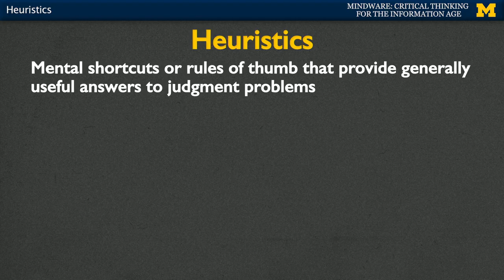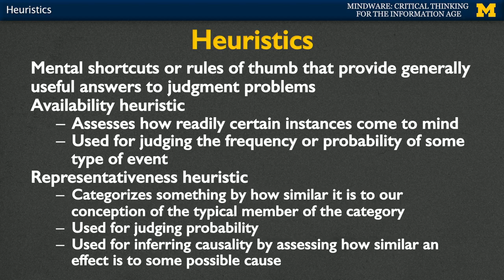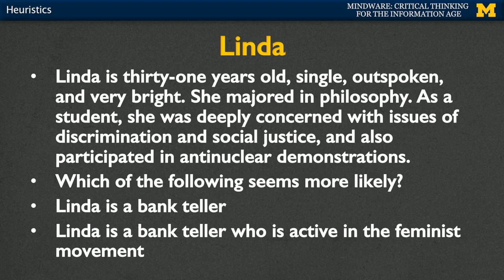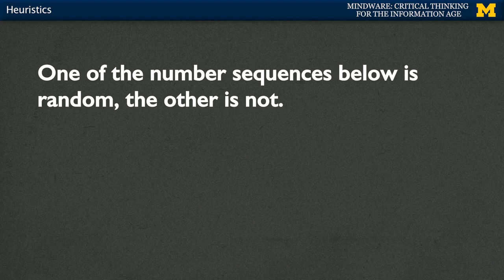Heuristics - Mindware: Critical Thinking for the Information Age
Most professions these days require more than general intelligence. They require in addition the ability to collect, analyze and think about data. Personal life is enriched when these same skills are applied to problems in everyday life involving judgment and choice. This course presents basic concepts from statistics, probability, scientific methodology, cognitive psychology and cost-benefit theory and shows how they can be applied to everything from picking one product over another to critiquing media accounts of scientific research. Concepts are defined briefly and breezily and then applied to many examples drawn from business, the media and everyday life.

What kinds of things will you learn? Why it’s usually a mistake to interview people for a job. Why it’s highly unlikely that, if your first meal in a new restaurant is excellent, you will find the next meal to be as good. Why economists regularly walk out of movies and leave restaurant food uneaten. Why getting your picture on the cover of Sports Illustrated usually means your next season is going to be a disappointment. Why you might not have a disease even though you’ve tested positive for it. Why you’re never going to know how coffee affects you unless you conduct an experiment in which you flip a coin to determine whether you will have coffee on a given day. Why it might be a mistake to use an office in a building you own as opposed to having your office in someone else’s building. Why you should never keep a stock that’s going down in hopes that it will go back up and prevent you from losing any of your initial investment. Why it is that a great deal of health information presented in the media is misinformation.
Sunk Costs, Cost–Benefit Analysis, Cognitive Bias, Decision-Making, Data Analysis, Statistical Inference
A very good course prof Richard has explained very difficult to understand concepts in a very simple language and made it easy for students to grasp the subject matter easily.,Excellent introduction to basic tools (awareness of some cognitive biases / heuristics, the importance of contextual factors, etc.) for sharpening our minds: It´s a must! :-)
We understand the world not through direct perception but through inferential procedures that we are unaware of. Our understanding of the world is heavily influenced by schemas or abstract representations of events. We are prone to serious judgment errors that can be avoided to a degree when we understand their basis. We make guesses about probability and causality by applying the representativeness heuristic based on similarity assessments which can be very misleading. We make judgments about frequency and probability by relying in part on the availability heuristic, judging things as frequent or probable to the degree that instances come readily to mind.